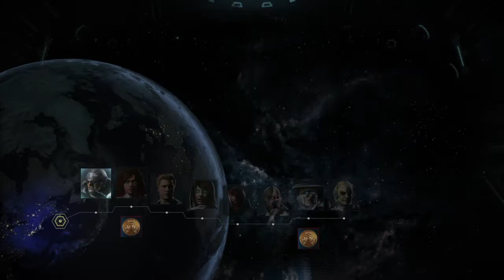Injustice 2: Legendary Edition Reverse Flash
Reverse Flash (Flash skin) battle simolater and story ending